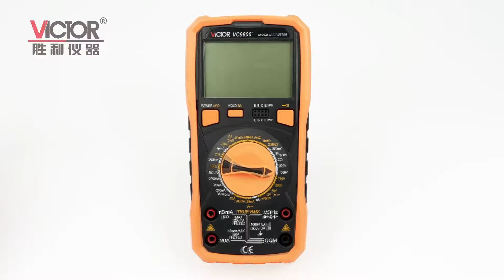VC9806+ DCV Manual Ranging Digital Multimeter 2mF Capacitance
Quality Manual Ranging Digital Multimeter from China.
XI'AN BEICHENG ELECTRONICS CO.,LTD quality manufacturer from China.